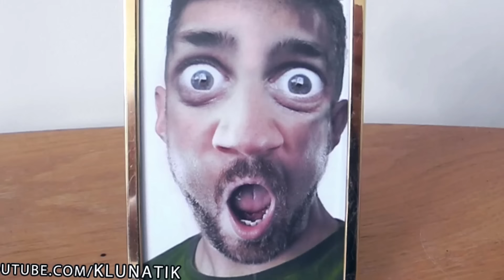BEST OFF Kluna Tik 2022 | 1 HOUR + LONG VIDEO | ASMR eating sounds no talk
➜ TOP 20 VIDEOS 2022, happy new year! Here are the most ASMR satisfying & relaxing videos from KlunaTIK

The video contains the following tingling amsr sounds: crushing, crunchy, eating, no talk, cutting dry floral, cutting wet floral foam, floral foam carving, drinking, swallowing, eating, chewing but no talking,
lego breakfast, lego art sounds, canned sushi eating, slime cookie eating, sand sounds, balloon sounds,
tin foil sounds, floral foam cutting, floral foam slicing, canned McDonald's food eating, Minecraft asmr and much more!
The video is not only for audio stimulation but I also paid attention to the also visual asmr aspect.
So please lay down or sit down, put you headphones on and enjoy this amazing asmr sound/ visual stimulation experience.
ВНИМАНИЕ: есть НЕ реально, НЕ пытайтесь повторить это дома!
Видео содержит следующие покалывающие звуки амср: дробление, хруст, еда, отсутствие разговоров, резка сухих цветов, резка мокрой цветочной пены, вырезание цветочной пены, питье, глотание, еда, жевание, но без разговоров,
лего завтрак, звуки лего арт, поедание консервированных суши, поедание печенья со слизью, звуки песка, звуки воздушного шара,
звуки фольги, вырезание цветочной пены, нарезка цветочной пены, поедание консервов McDonald's, Minecraft asmr и многое другое!
Видео предназначено не только для звуковой стимуляции, но я также обратил внимание на визуальный аспект asmr.
Поэтому, пожалуйста, лягте или сядьте, наденьте наушники и наслаждайтесь этим потрясающим звуком/визуальной стимуляцией asmr.
El video contiene los siguientes sonidos amsr de hormigueo: aplastar, crujiente, comer, no hablar, cortar flores secas, cortar espuma floral húmeda, tallar espuma floral, beber, tragar, comer, masticar pero no hablar,
desayuno de lego, sonidos de arte de lego, comer sushi enlatado, comer galletas de limo, sonidos de arena, sonidos de globos,
¡sonidos de papel de aluminio, corte de espuma floral, corte de espuma floral, comida enlatada de McDonald's, Minecraft asmr y mucho más!
El video no es solo para estimulación de audio, sino que también presté atención al aspecto asmr también visual.
Así que acuéstese o siéntese, póngase los auriculares y disfrute de esta increíble experiencia de estimulación visual/sonora asmr.
चेतावनी: खाना वास्तविक नहीं है, इसे घर पर न आजमाएं!
वीडियो में निम्नलिखित झुनझुनी अम्सर ध्वनियाँ हैं: कुचलना, कुरकुरे, खाना, बात नहीं करना, सूखे फूलों को काटना, गीले फूलों के झाग को काटना, फूलों के झाग को तराशना, पीना, निगलना, खाना, चबाना लेकिन बात नहीं करना,
स्लाइम साउंड्स, स्लमी स्लर्पिंग साउंड्स, कटिंग साउंड्स, नेल स्क्रैचिंग, फिंगर टैपिंग, कटिंग, स्लाइसिंग, लेगो साउंड्स, प्ले डोह साउंड्स, क्ले साउंड्स, मोल्डिंग साउंड्स, कैवियार व्हेल ईटिंग,
लेगो ब्रेकफास्ट, लेगो आर्ट साउंड्स, कैन्ड सुशी ईटिंग, स्लाइम कुकी ईटिंग, सैंड साउंड्स, बैलून साउंड्स,
टिन फ़ॉइल साउंड्स, फ्लोरल फ़ोम कटिंग, फ़्लोरल फ़ोम स्लाइसिंग, कैन्ड मैकडॉनल्ड्स फ़ूड ईटिंग, माइनक्राफ्ट asmr और भी बहुत कुछ!
वीडियो न केवल ऑडियो उत्तेजना के लिए है बल्कि मैंने विजुअल एएसएमआर पहलू पर भी ध्यान दिया है।
तो कृपया लेट जाएं या बैठ जाएं, अपने हेडफ़ोन लगाएं और इस अद्भुत asmr ध्वनि/दृश्य उत्तेजना अनुभव का आनंद लें।